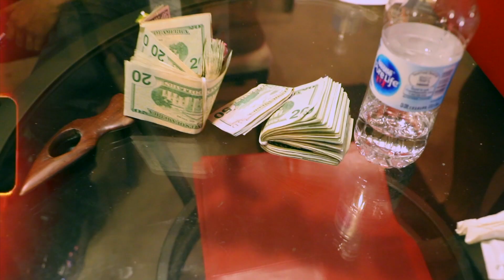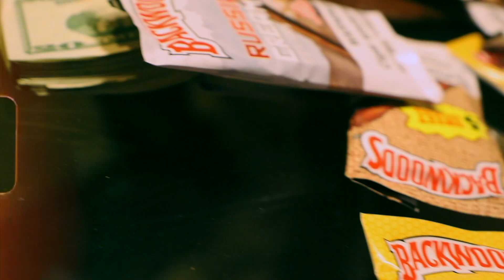SteveO Stoner - "Going 100" (Official Video)